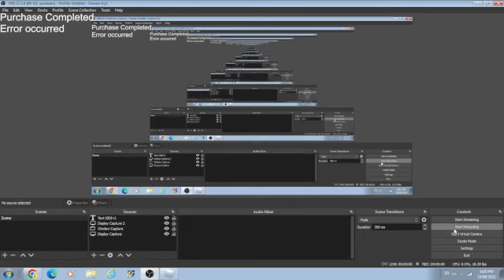I'm finally playing Roblox Arsenal